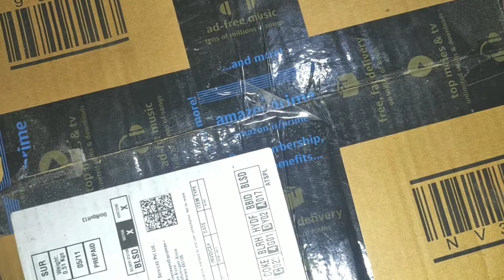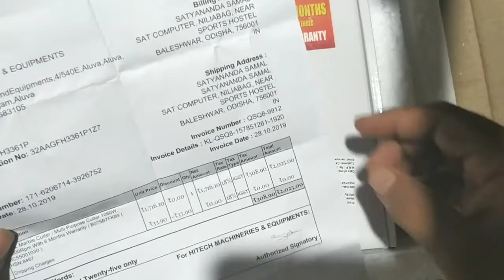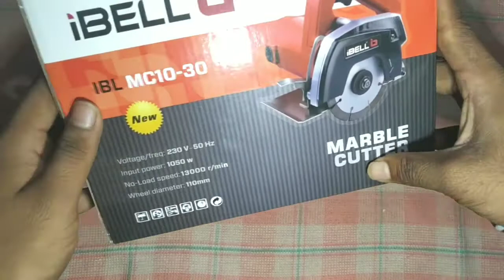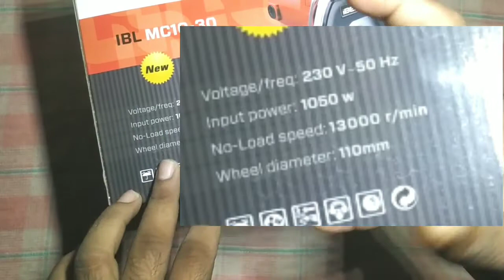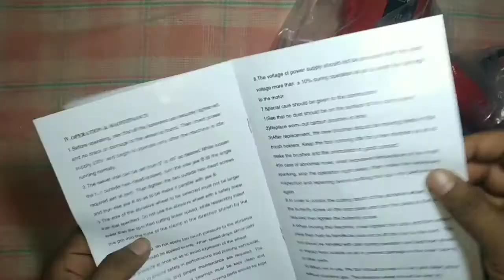Multi purpose cutter unboxing for (Wood/Marbal/sand stone /Brick )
Hi Friends ,iss video Me main apko Marbal cutter (For sand ,brick ,wood )Kat ne keliye Jo cutter hota he uska unboxing karke dikhaya hun ,

Iboll marbol cutter (from Amazon)-iBELL Marble Cutter / Multi Purpose Cutter 1050W, 13000Rpm With 6 Months Warranty